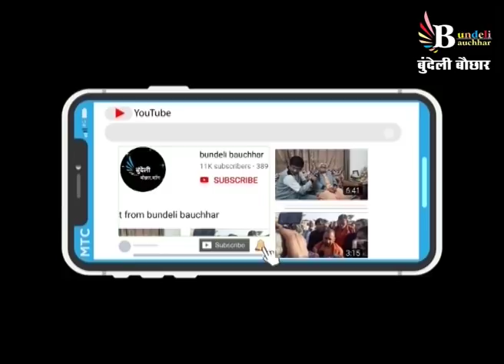ईवीएम पे सवाल उठाने वाले जो इंटरव्यू जरूर देखें, तो दिमाग खुल जेहे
पूर्व मुख्य चुनाव आयुक्त की खरी खरी

चुनाव आयोग की कार्य प्रणाली में रही कमियां

विपक्ष को भी दिखाओ आइना

बुंदेली गौरव हैं ओ पी रावत